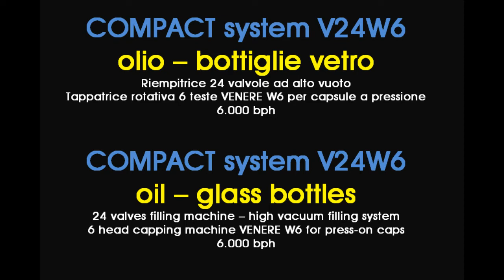EDIBLE OIL – Automatic Bottling System COMPACT – Model: V24W6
BORELLI group is an Italian Company specialising in the Design and Construction of Automatic Bottling Systems, either stand-alone or to be integrated into larger production lines, exported worldwide.

The model visible in this video is configured for high production of Edible Oil in glass bottles.

Monoblock composed of:
– High Vacuum Rotary Filler RMV with 24 valves EVO customized for Edible Oil;
– 6 Heads Capper VENERE W, suitable for high speed plastic pressure capsules application on glass bottles.

Serie: COMPACT
Model: V24W6
Liquid: Edible Oil
Bottle: 75 cl cylindrical glass format
Closure: Plastic pressure capsule
Production: 6,000 bph of 75 cl (bottles per hour)

BORELLI group è un’azienda italiana specializzata nella progettazione e costruzione di sistemi di imbottigliamento automatici indipendenti, oppure da integrare in linee di produzione più estese, esportati in tutto il mondo.

Il modello visibile in questo video è configurato per grandi produzioni di Olio alimentare in bottiglie di vetro.

Monoblocco composto da:
– Riempitrice rotativa ad alto vuoto RMV con 24 valvole EVO personalizzate per l'olio alimentare;
– Tappatrice a 6 teste VENERE W, adatta per l'applicazione ad alta velocità di capsule in plastica a pressione su bottiglie di vetro.

Serie: COMPACT
Modello: V24W6
Liquido: Olio alimentare
Bottle: formato cilindrico di vetro da 75 cl
Produzione: 6.000 bph da 75 cl (bottiglie per ora)